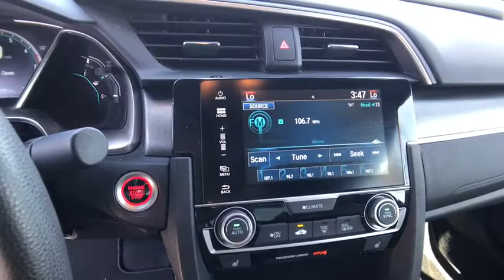2017 HONDA CIVIC COUPE Redding, Eureka, Red Bluff, Northern California, Sacramento, CA 130161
AGEAN BLUE Used 2017 HONDA CIVIC COUPE available in Redding, California at Crown Motors Redding. Servicing the Eureka, Red Bluff, Northern California, Sacramento, CA area.
2017 HONDA CIVIC COUPE  - Stock#: 130161 - VIN#: 2HGFC3B33HH358308